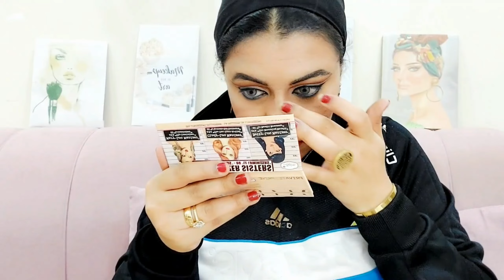ميك اب كت كريس مع اللون الازرق 💙💙